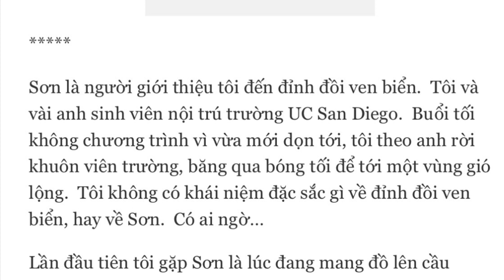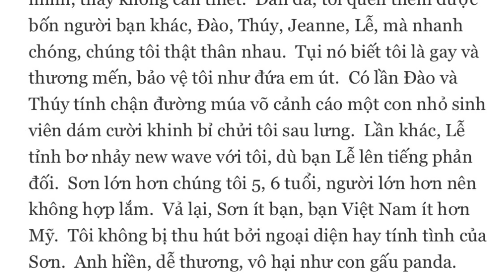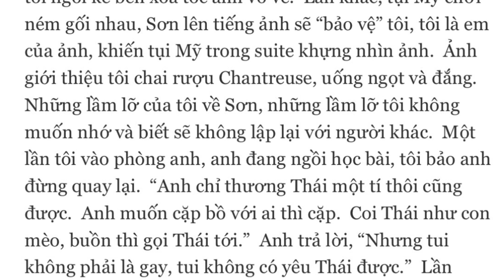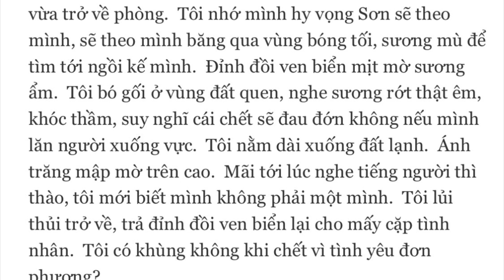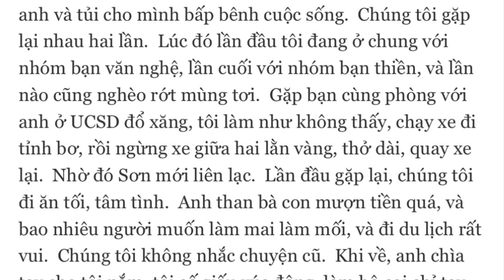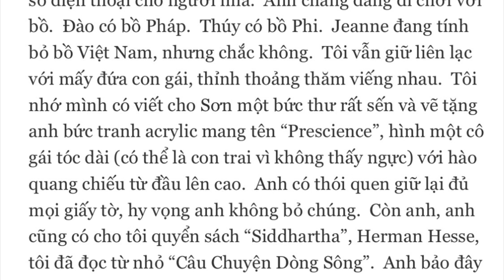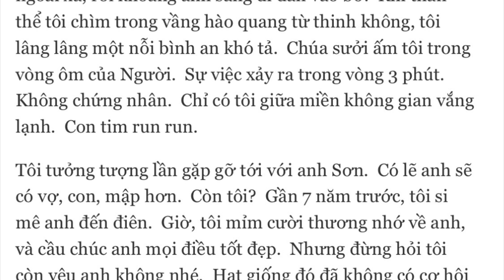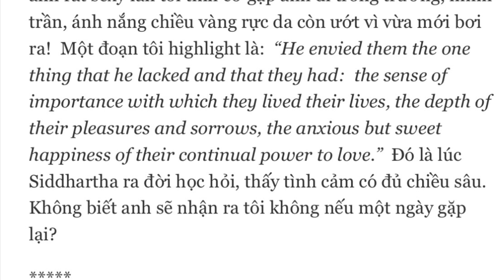hồi ký: Đỉnh Đồi Ven Biển / Tạ Thái, 1992